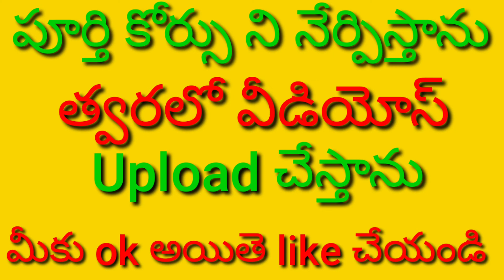Cotton Cloth Complete Dyeing process Coming soon